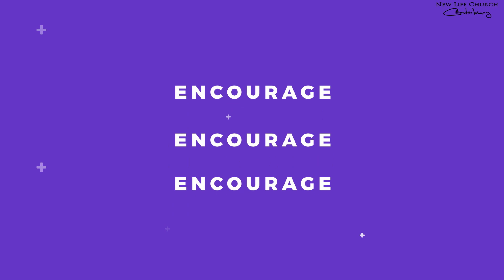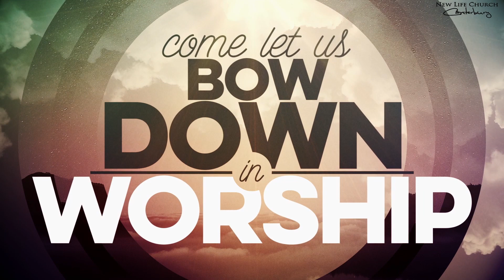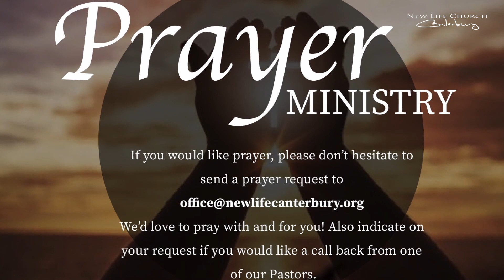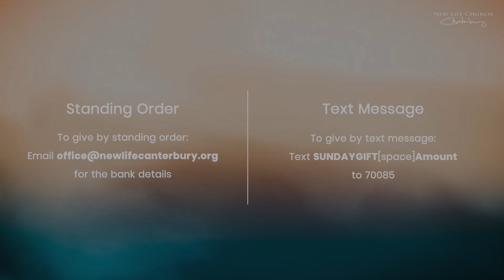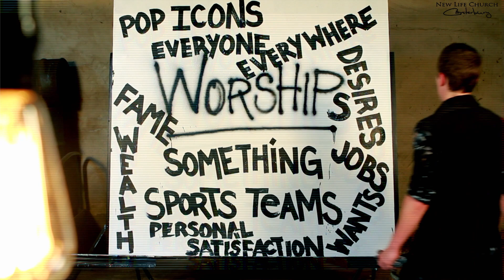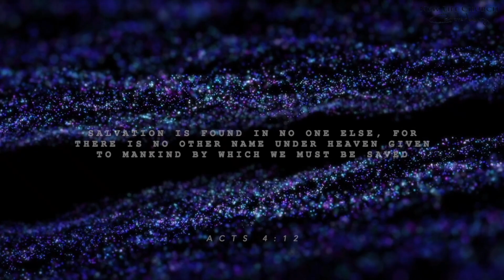Celebration service 2020-05-17 | New Life Church Canterbury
Our Sunday celebration service.